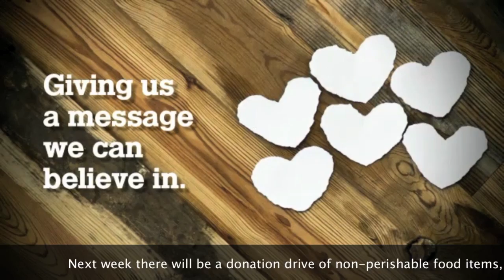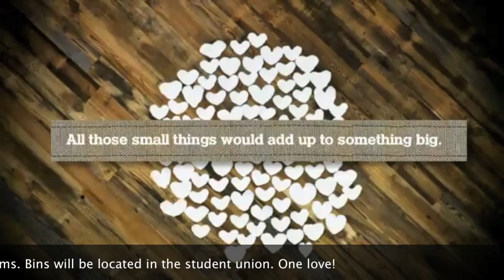September 25th 2013 VDLHS Broadcast